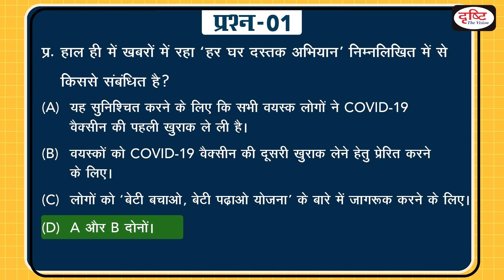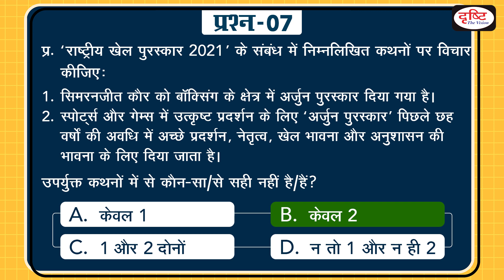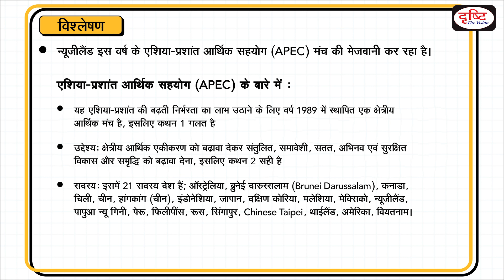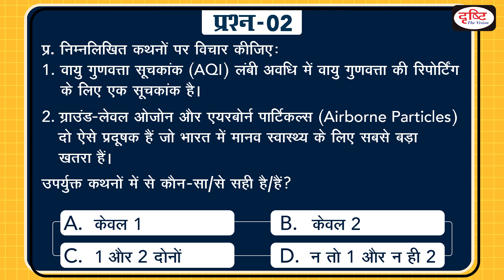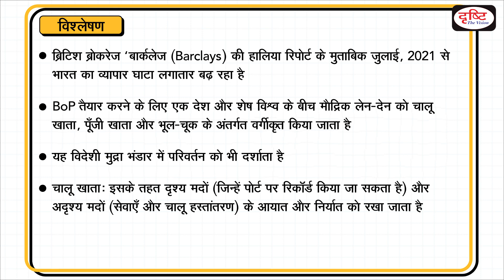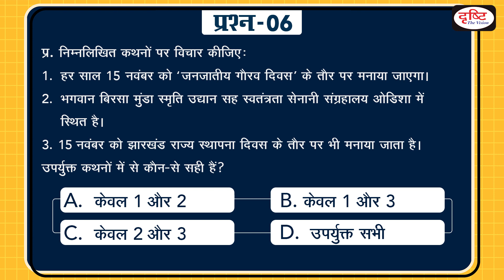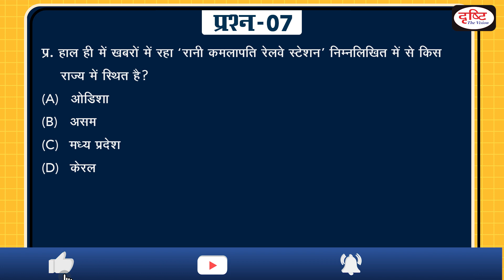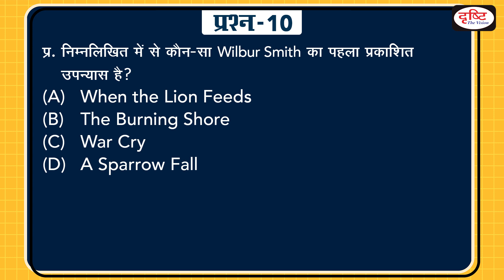Today’s GK –15 NOVEMBER 2021| Drishti IAS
1.Gadchiroli encounter

      2. Air Quality Index

      3.Central Bureau of Investigation (CBI)

      4.Balance of payments

      5.Continental landmass emerged study

      6.Janjatiya Gaurav Diwas

      7.Rani Kamlapati Railway Station

      8. The Commission for Air Quality Management

      9.2022 Commonwealth Games

      10.Wilbur Smith

      11.Kaiser-i-Hind butterfly

1. Videos by Dr. Vikas Divyakriti To

2. Concept Talk- By Dr. Vikas Divyakirti

6. To The Point- Special

8. UPSC PT Prelims Practice Quiz